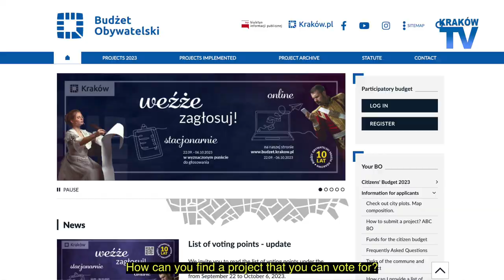Kraków Citizens Budget 2023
Voting opens this week (22.9.23) on this years, 10th edition of the Kraków Citizens Budget, also known as the civic or participatory budget, (Budżet Obywatelski – BO).  The Citizens Budget provides residents an opportunity to propose and vote on community improvement projects in a public competition for a slice of the city budget.

Submitted projects bid for city funds for local district (Dzielnicza) projects in your own neighbourhood, as well as larger citywide projects.

In this edition, 715 projects will be put to vote, including 155 city-wide projects and 560 district projects.

Previous citizens budgets, have resulted in some fabulous initiatives, transforming and improving areas and communities, many of which we all enjoy and benefit from, without knowing their origin.